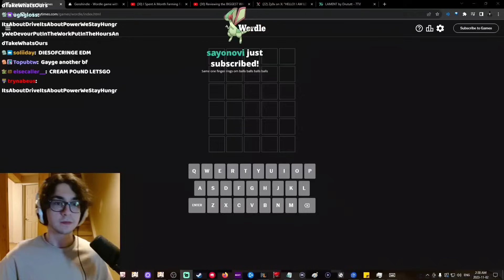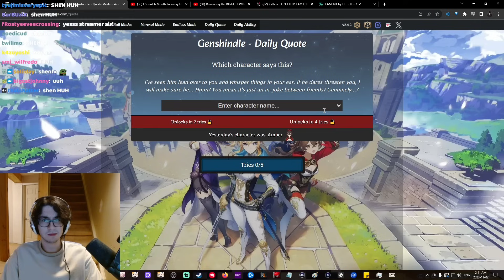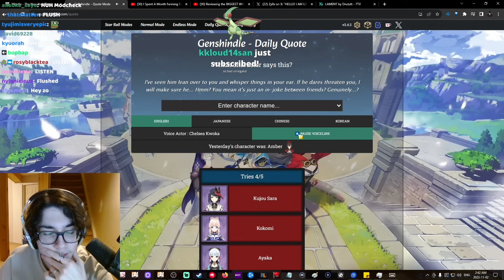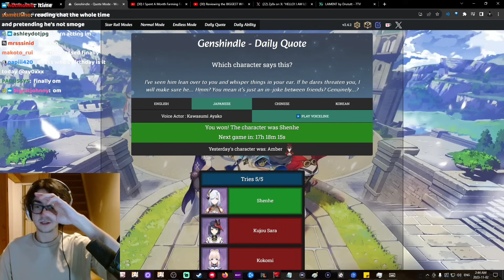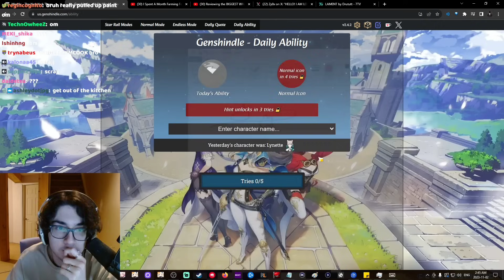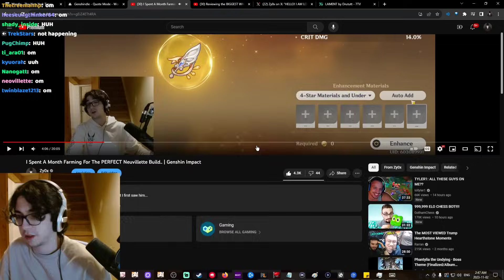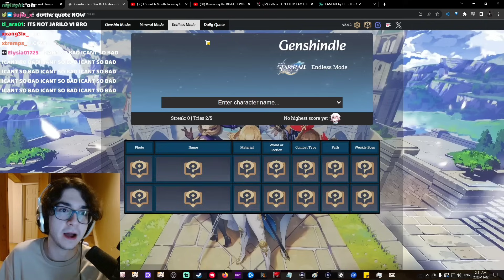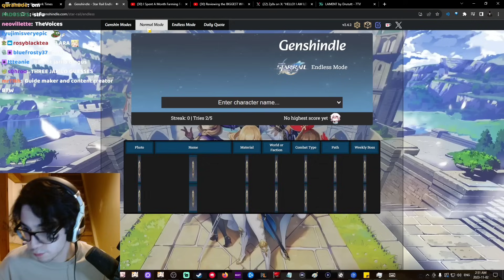nov 2, 2023 wordle/genshindle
timestamp: 14:30-29:50